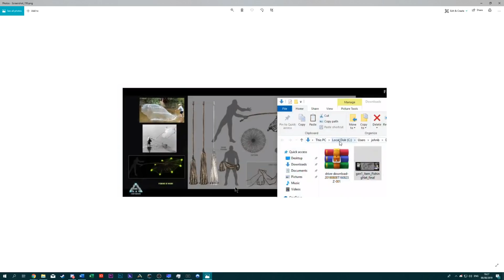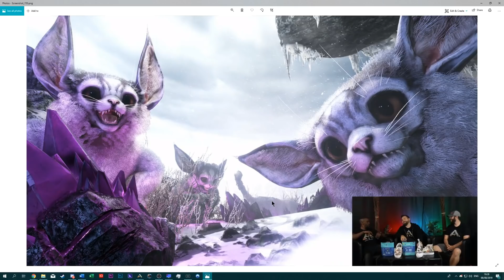ARK: GENESIS TRAILER BREAKDOWN! MAGMASAUR, FEROX AND GIANT TURTLE! - Ark: Survival Evolved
ARK: GENESIS TRAILER BREAKDOWN! MAGMASAUR, FEROX AND GIANT TURTLE! - Ark: Survival Evolved W/ SYNTAC
💻 Get a PC like Mine!